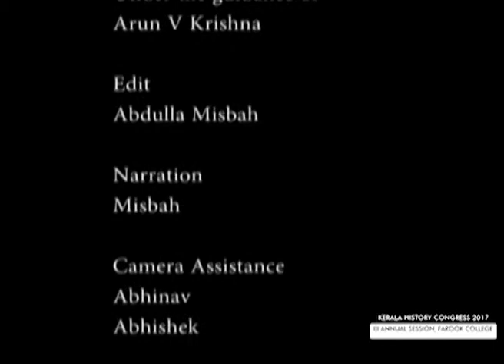DAY1STORY1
Inauguration of 3rd Annual Session of Kerala History Congress at Farook COllege BY Dr. KT Jaleel, MInister for Local Administration GOvt of Kerala